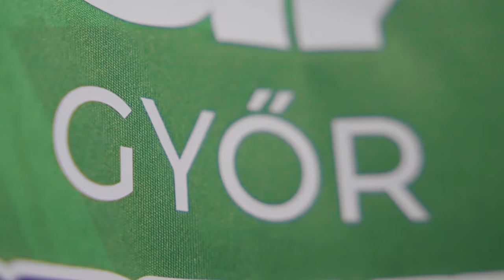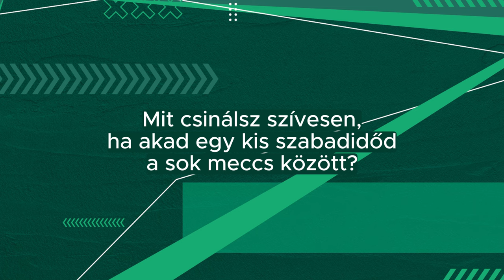Bemutatkoznak új játékosaink – Kristina Jörgensen